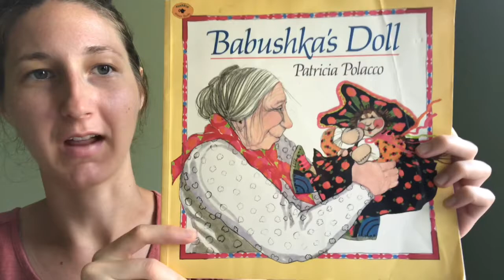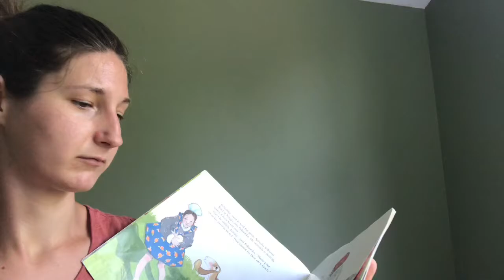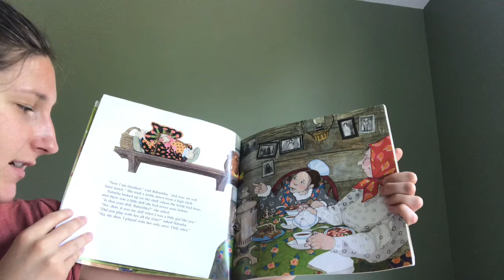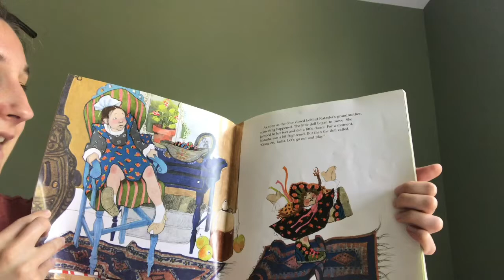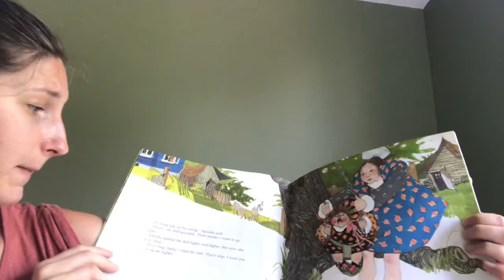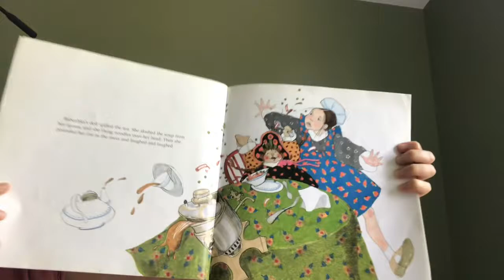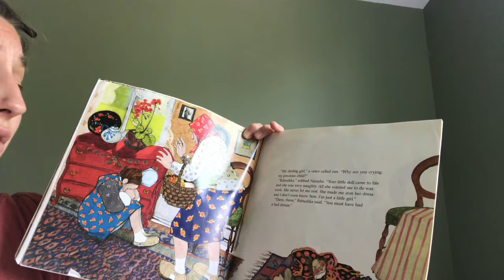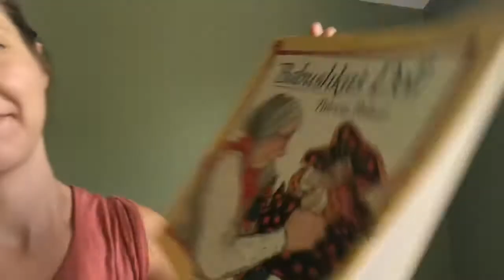Babushka’s Doll - Patricia Polacco